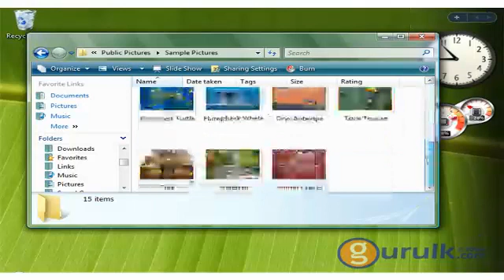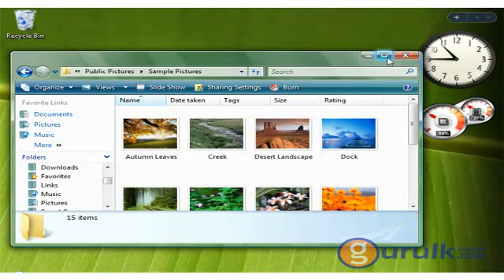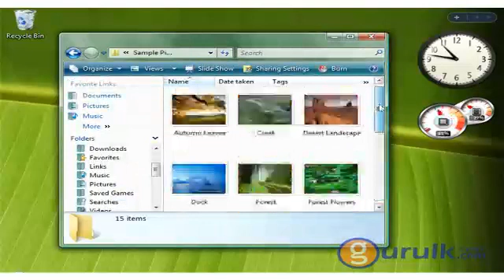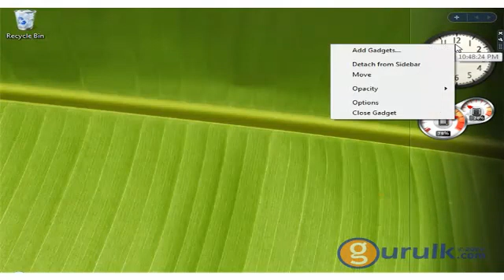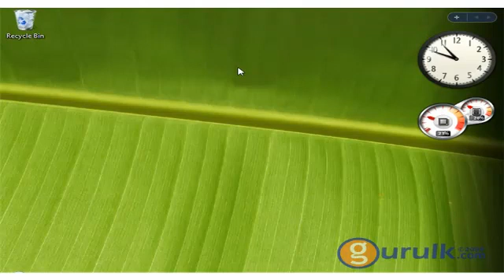Aero Interface Features in Windows Vista - Part 1 | වින්ඩෝස් විස්ටා සිංහලෙන්